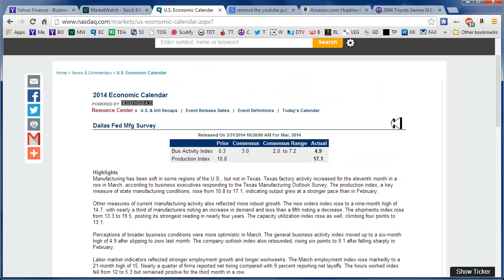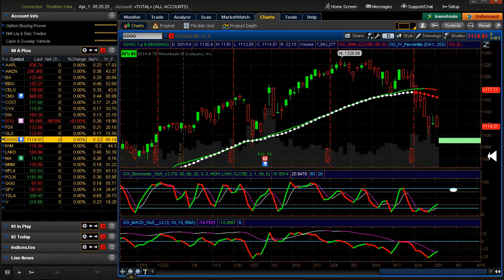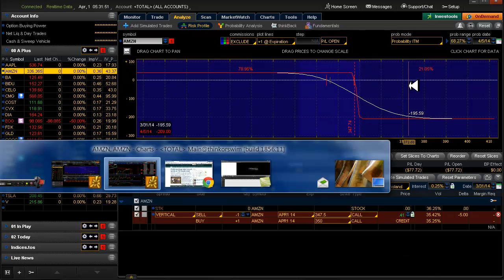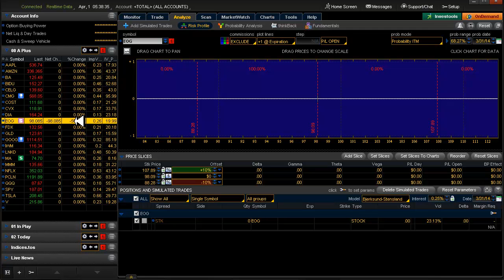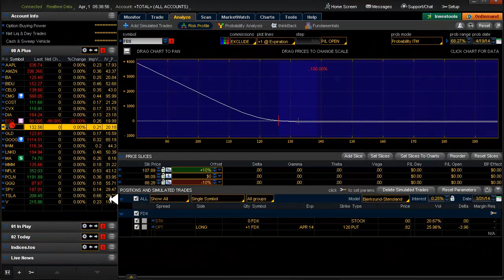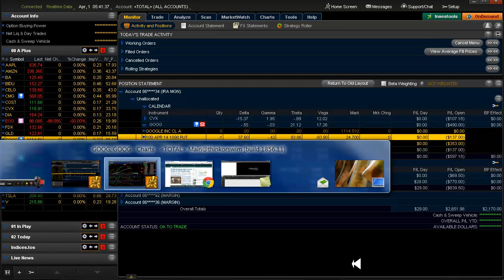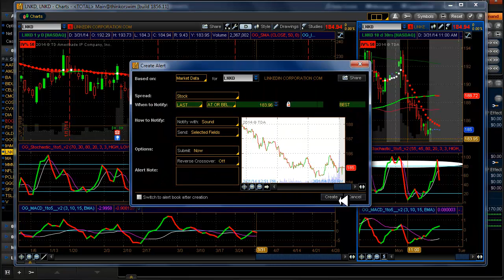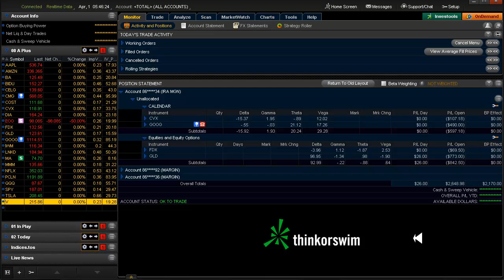Daily Scan for Tuesday, April 1, 2014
Alerts: LNKD▼. Setups: None
CMG alert didn't trigger so I'm taking a pass on this one. More on 20 delta spreads.